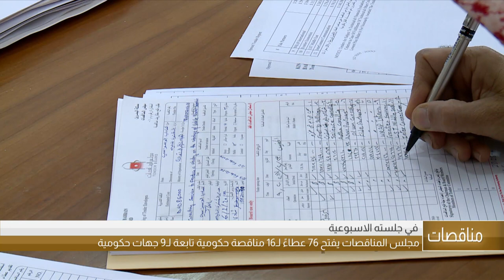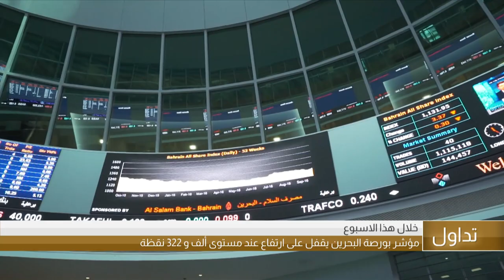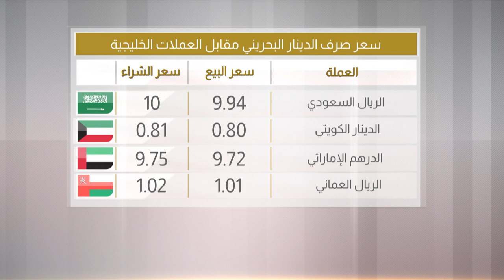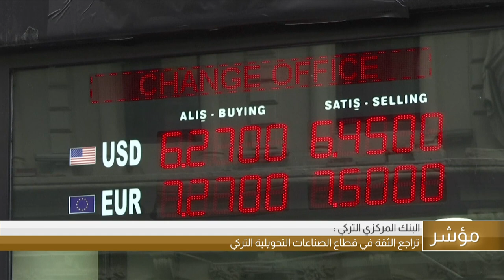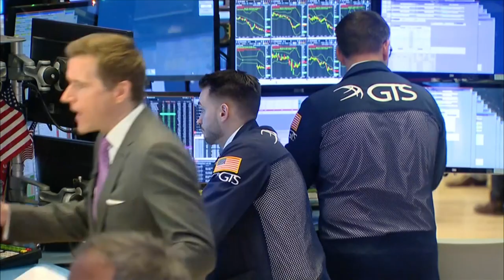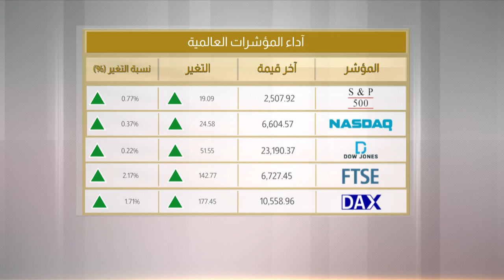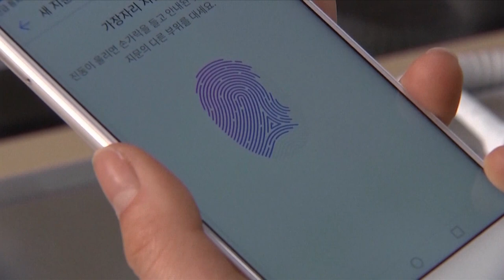البحرين مركز الأخبار : النشرة الإقتصادية 28-12-2018